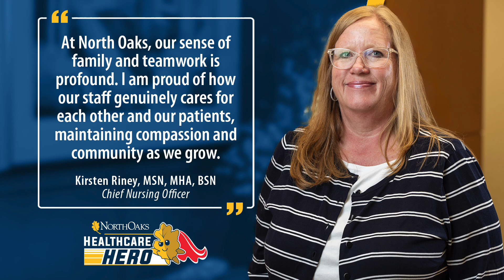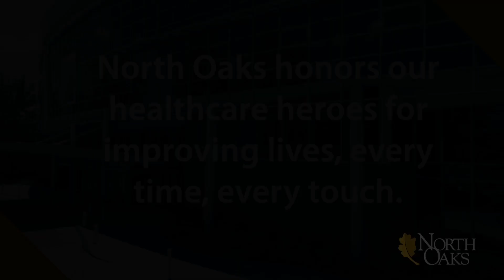Hospital Week 2024: Kirsten Riney